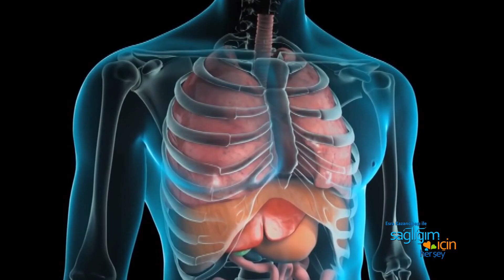Sağlığım İçin Herşey 19 Aralık Cumartesi Programı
Esra Kazancıbaşı İle Sağlığım İçin Herşey’de Bu Haftaki Konu ve Konuklar:

·       Uzağı ya da yakını görememe sorununda lazer yöntemi - Op. Dr. Sinan Göker ((Göz Sağlığı ve Hastalıkları Uzmanı)
·       Safra taşları ve karaciğerin metastatik tümörlerinin ameliyatları - Prof. Dr. Güralp Onur Ceyhan (Acıbadem Üniversitesi Genel Cerrahi Anabilim Dalı Öğretim Üyesi)
·       Covid-19'un ve tedavisinde kullanılan ilaçların kalp ritmine etkileri - Prof. Dr. Ahmet Taha Alper (Sağlık Bilimleri Üniversitesi Siyami Ersek Göğüs, Kalp ve Damar Cerrahisi Kardiyoloji Kliniği Eğitim Görevlisi)

Esra Kazancıbaşı ile Sağlığım İçin Herşey her cumartesi saat 12:00’da Atv Avrupa’da